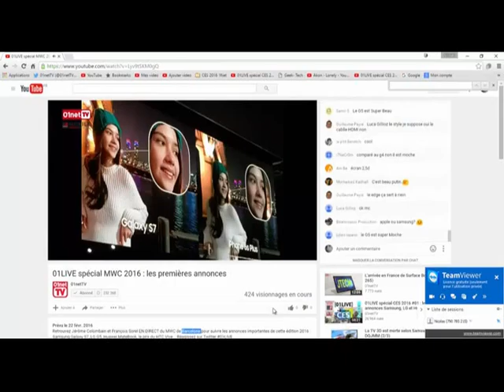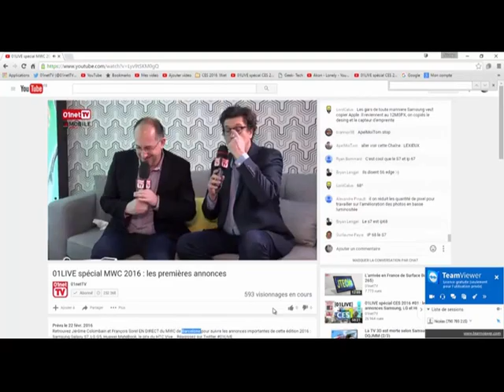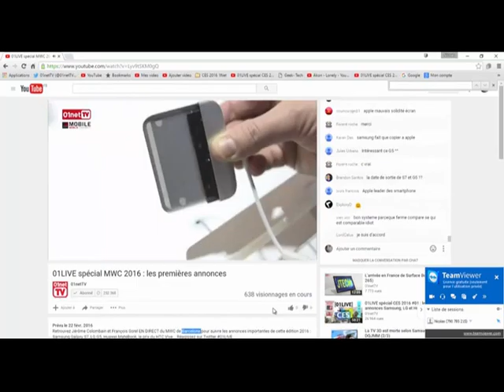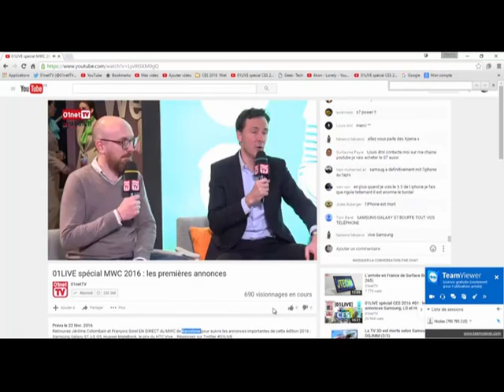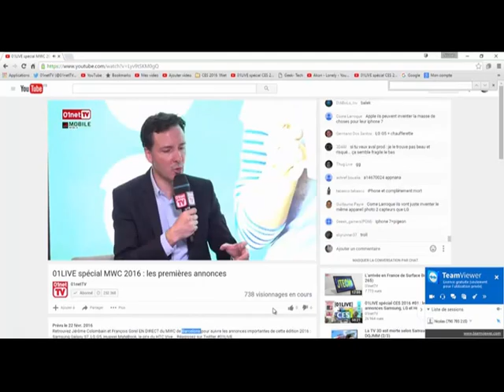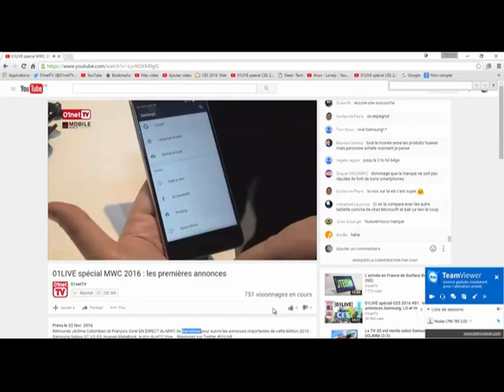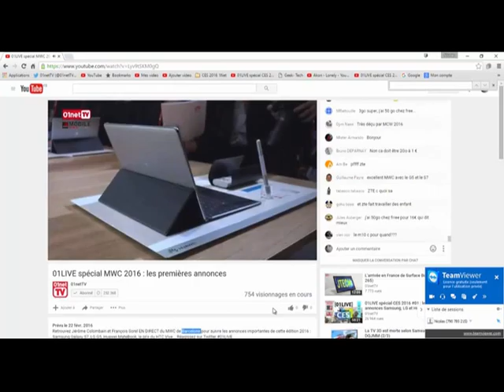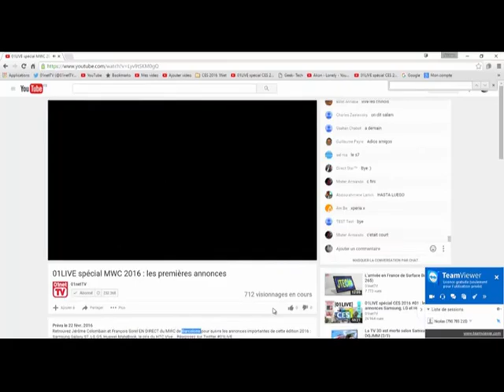Mobile world Congress Live 1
Retrouvez Jérôme Colombain et François Sorel EN DIRECT du MWC de Barcelone pour suivre les annonces importantes de cette édition 2016 : Samsung Galaxy S7, LG G5, Huawei MateBook, le prix du HTC Vive... Réagissez sur Twitter 01LIVE.

Ou en utilisant mon skype  nico18epinal
A bientôt
               Nicolas